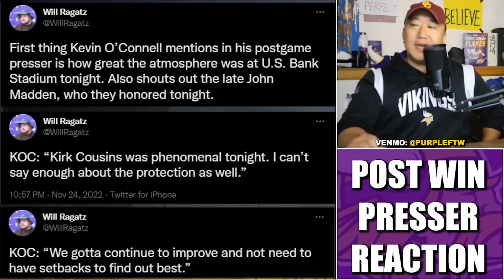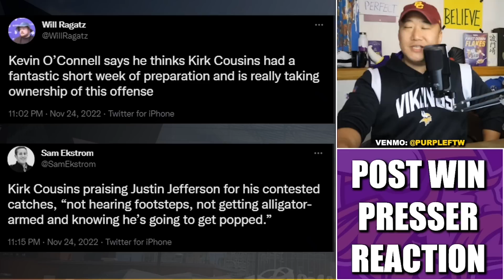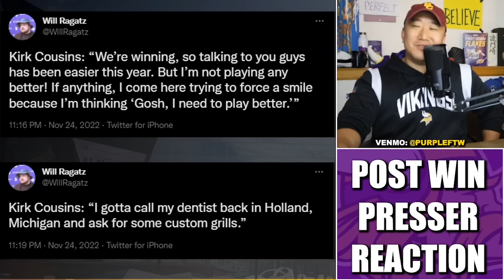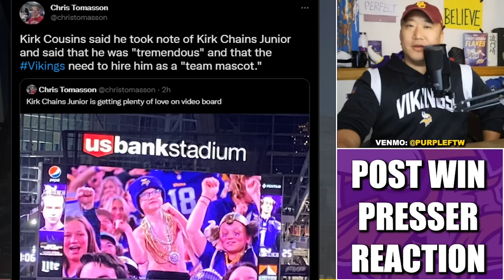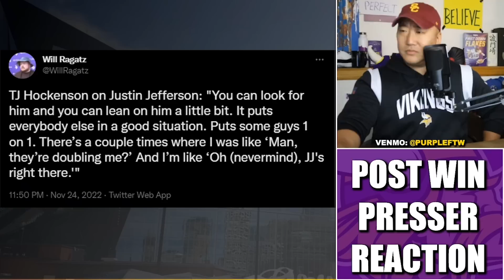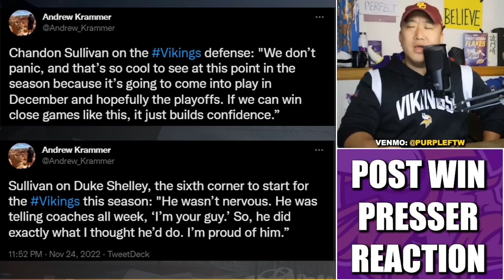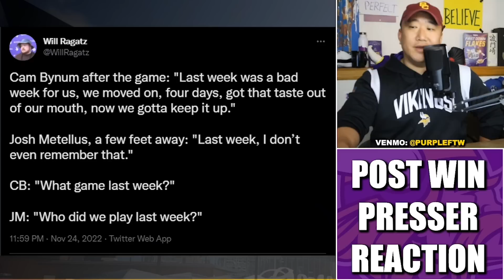Reaction to Minnesota Vikings Media Availability After Win Over New England Patriots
Reaction to Minnesota Vikings Postgame Pressers & Media Availability after the Vikes 33-26 win over the New England Patriots.